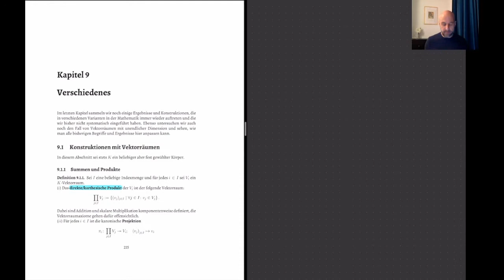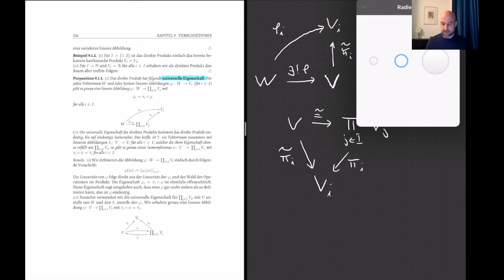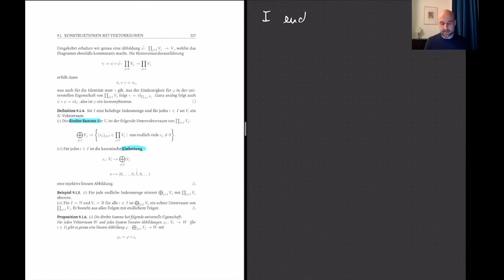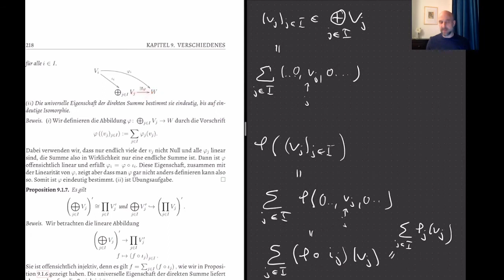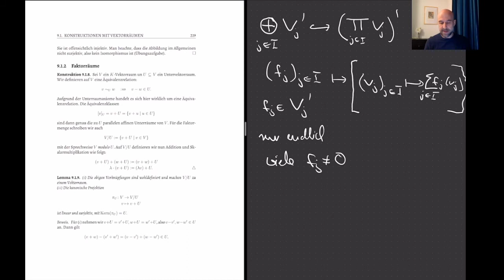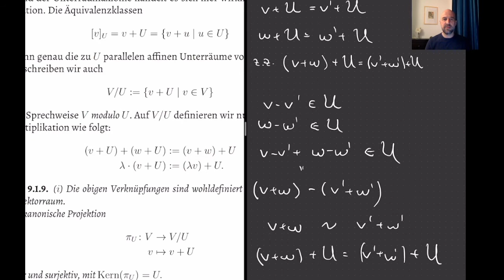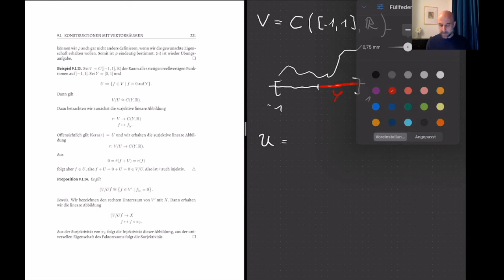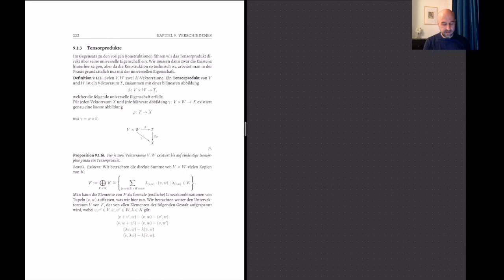11. Produkt-, Summen- und Faktorräume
11. Vorlesung Lineare Algebra 2: Produkt-, Summen- und Faktorräume